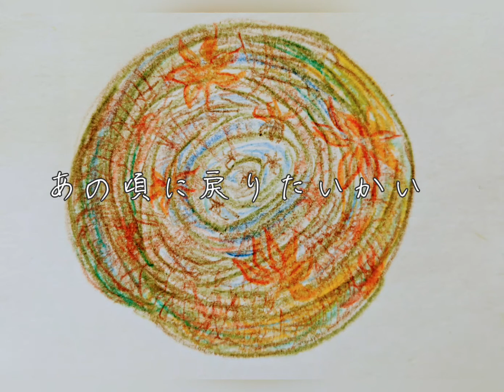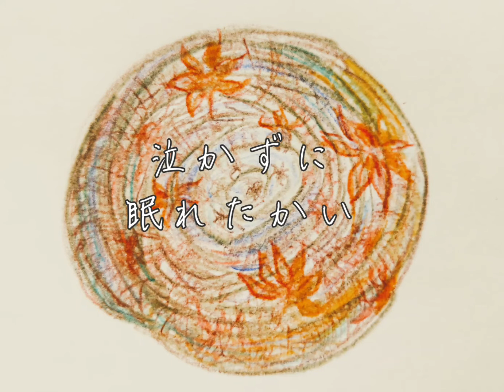かえで 詞曲 菅野智樹